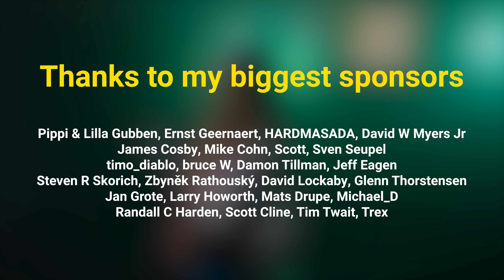Lady Gaga - Always Remember Us This Way (by Alexandra Parasca)